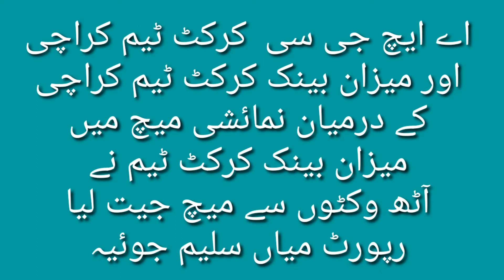AHGC criket teem aur mizan bank criket teem numaishi match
criket teem aur mizan bank criket teem numaishi match